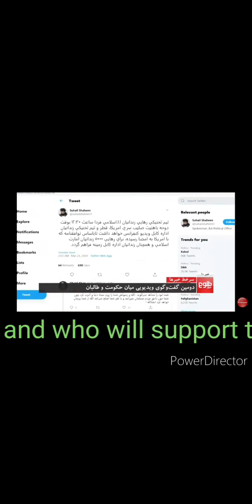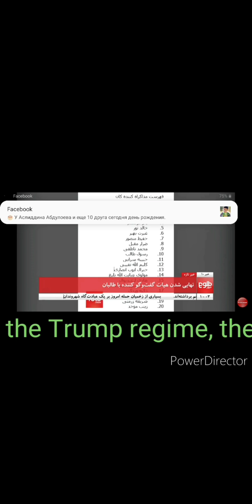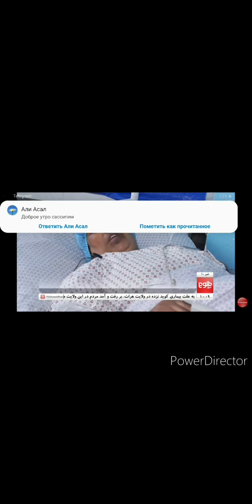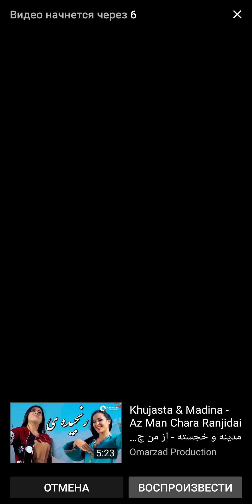Dangerous American virus in Afghanistan.Hündinnen Amerikaner dieses Video nicht löschen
TV. BBC  تو که از محنت دیگران بی غمی نشئندت دگر نامت آدمی ، آن صوخان بر مردمی بی ناموس افغانستان